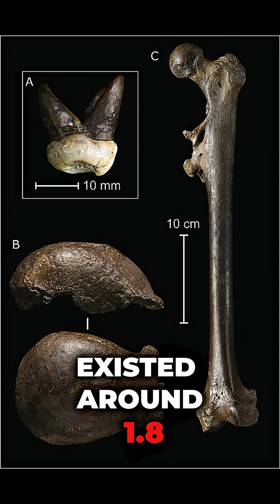Does Homo Erectus Prove Humans Aren’t Just 6,000 Years Old?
Some religious people say that humans are 6000 years old. But are we? And what about our ancestors, like Homo erectus? How do they fit into the picture?
This is a short video about the similarities between Homo erectus and Homo sapiens and discussing the age difference between the two.